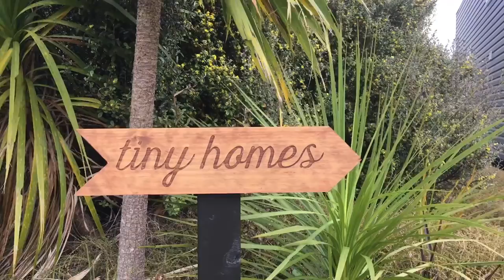Proof Families Can Live In A Tiny House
With a downstairs bedroom and two lofts above, The Archer has more than enough sleeping places for everyone in the family to catch some z's. Add a deck to this lovely tiny house and you'll have plenty of breathing room. It kind of reminds me of what my Mom used to say when I was a kiddo "ya'll go outside and play and come back at dinner time!"